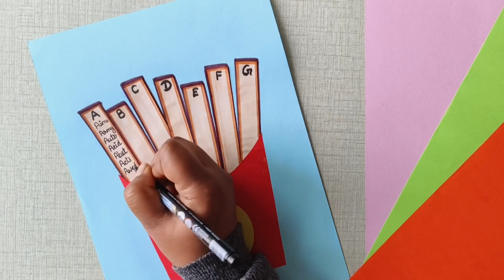4 Letter Words TLM | How to make 4 Letter Words TLM || English Project